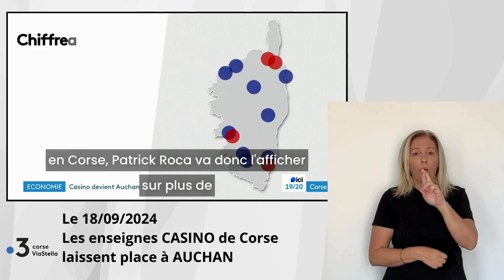18.09.24 Les enseignes CASINO de Corse deviennent AUCHAN